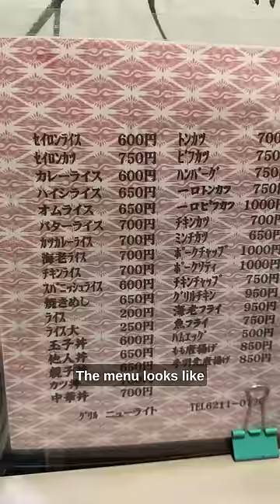In Japan, the more run down the restaurant the better the food… sometimes